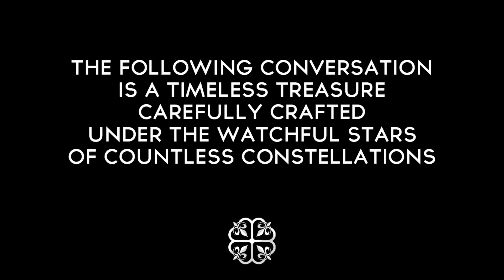AB-SOUL ✘ MONTREALITY ➥ Interview 2013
In this Interview with Montreality, Ab-Soul speaks about:

- The type of student he was at school (0:18)
- Jobs he had as a teenager growing up (0:56)
- His 1st big paycheck (1:28)
- Whether or not he enjoys reading books (1:35)
- What he thinks he were in a previous lifetime (2:00)
- His favorite cartoon character (2:24)
- His favorite videogame (2:36)
- The realest shxt he ever wrote (2:55)
- His upcoming project (3:21)
- The strong possibility of a Black Hippy album (3:47)
- XXL printing "Kendrick Lamar & Black Hippy" (3:56)
- The media always asking him about Kendrick (4:36)
- Kendrick being on Eminem's MMLP 2 (5:40)
- Hopes of collaborating with JAY-Z (6:14)
- The biggest lie ever told (6:49)
- His 3rd eye being closed (7:05)
- Drugs & Enlightenment (7:58)
- Tupac conspiracy theories (8:57)
- His message to the youth (9:30)

The Urban Authority across Canada.